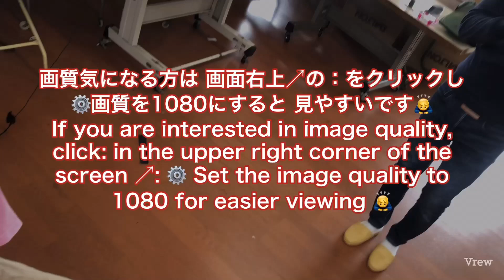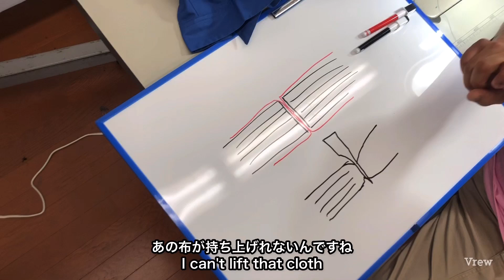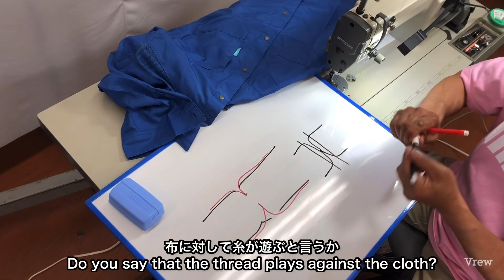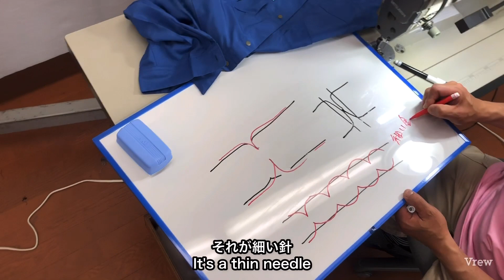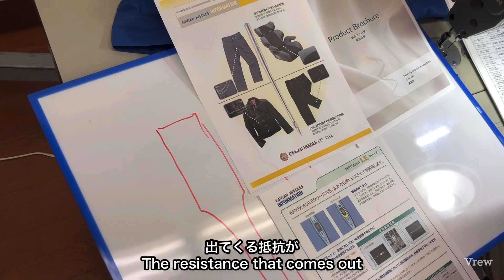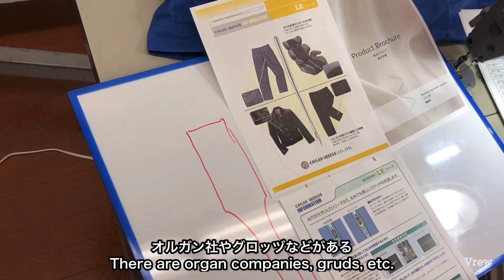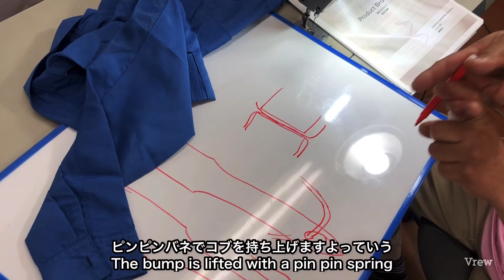【掟破り】糸調子裏技 〇〇を使う⁉︎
◀️説明
こんなの初めて⁉︎とソーイング好きなら興奮する内容だと思います

こんにちは、ソーイングムラピーといいます。縫製、ミシンを愛しています。

🔽過去の経歴は、
東京文化服装学院卒業→岡山に移住、縫製工場で約1年半働く→２５歳で独立

金がないのでほとんど中古品でミシン、資材を買って徐々に揃えいき、主にサンプル（見本作り）、洋服のお直しを主軸におよそ工場給料の倍ぐらいで飯を食べています。

結婚子持ち金なしとまだまだ未熟なり視点で初心にそって色々発信していきたいとおもいます。
縫製の未来は明るいです！！

縫製は
一見すごく繊細で難しいような嫌煙されがちですが、
大雑把な典型的なO型の僕でも縫製ができてます！
着目すべき視点と機材の使い方のコツさえ駆使すれば、

不器用と言われてるあなたでも
充実したソーイングライフおくれます！

LINEで洋服お直し始めました！
ネット、郵送も翌日発送
無料見積もりも実施してます。
なんでもご相談ください。スピードお直し屋ムラピー

🔽 一点物ファッションアート　ムラピー
主に気分で一点ものリメイクメインです。

その他関連説明
衣料品国内生産率2.8%の大変な時期だからこそ技術の高い日本の縫製（JAPAN sewing）を世に広めたいです。
このチャンネルは、主に洋服直しや裁縫初心者、洋裁好きへ
プロの縫製工場や洋服のお直し屋さんのノウハウ（know-how）やり方（方法）ハウツー（HOWTO、how-to）日本の縫製技術を発信しています。
今回初心者でも理解しやすいような
本格入門できるような簡単な内容にしております！
難易度的にも低くミシン使い方未熟な方でも割と簡単で挑戦しやすいと思います！
動画を見て洋裁初心者や縫製初心者が sewing Timesをenjoyして好きになってくれたら嬉しいです！

かなり凝った情報と技術、
初心者にわかりやすくなおかつプロでも知りたい有料級の縫製動画をYouTubeあげています！
 sewing盛り上げていきたいです！！